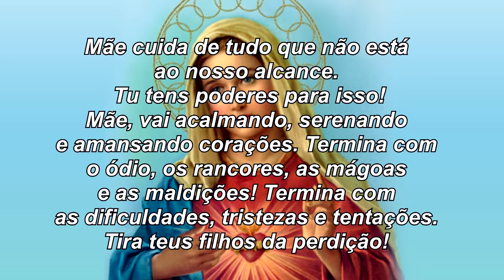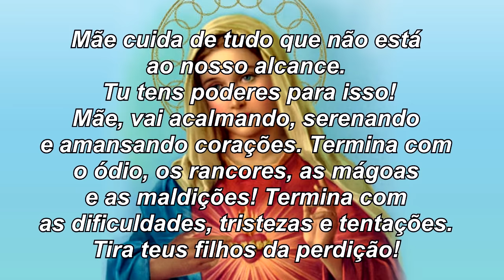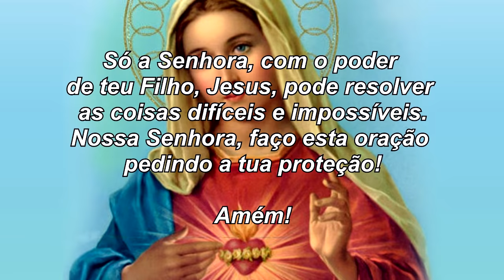A Oração mais poderosa - Maria passa na frente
Esta é uma poderosa e conhecida oração para Nossa Senhora.

✅ Faça parte do nosso Telegram e receba nossas orações e mensagens diretamente